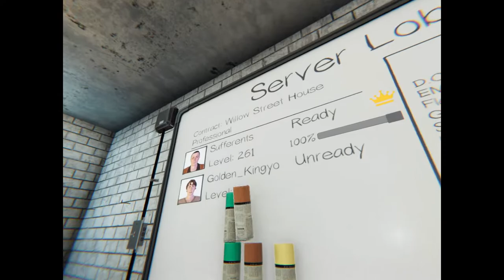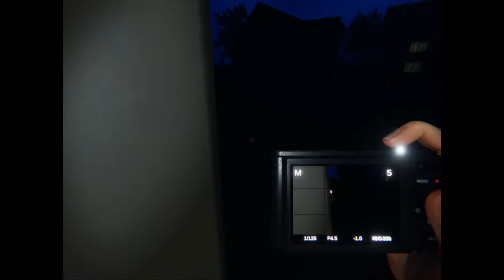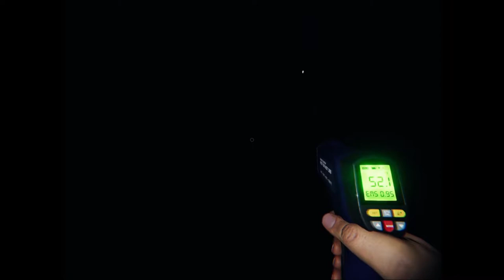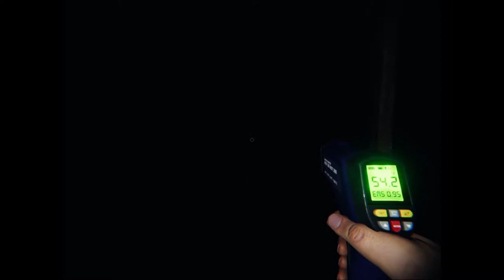Fanfiction at the church | Phasmophobia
Special guest: Sufferent